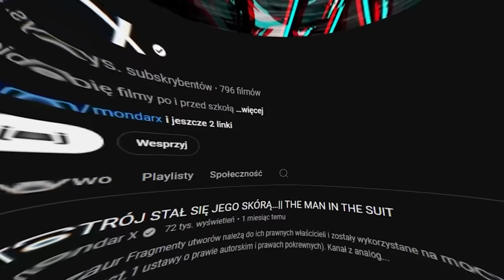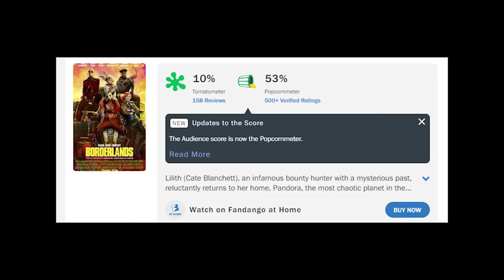CO JEST NIE TAK ZE ZWIASTUNEM FILMU MINECRAFT?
coś ten meh ten minecraft